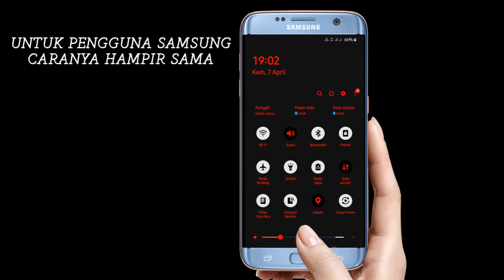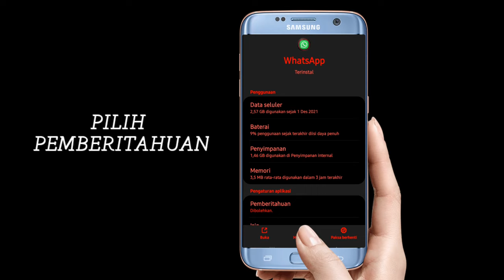CARA SETING HP AGAR TIDAK TERGANGGU SAAT LIVE ZOOM UJIAN PPG 2022 | AMAN DARI PANGGILAN WHATSAPP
cara seting paling aman untuk hindari panggilan telpon dan whats up ataupun mesangger saat melaksanakan zoom melalui HP pada ujian daring PPG 2022. Video ini  dibuat untuk rekan-rekan guru setanah air.

Video ini dibuat dengan teknik rekam layar dan screenshoot melalui HP XIOMI POCO X3 PRO, SAMSUNG A10 dan HP OPPO RENO 4 CPH2113
Video diedit melalui KINEMASTER
- Live and Direct